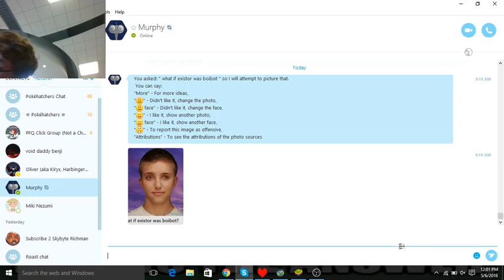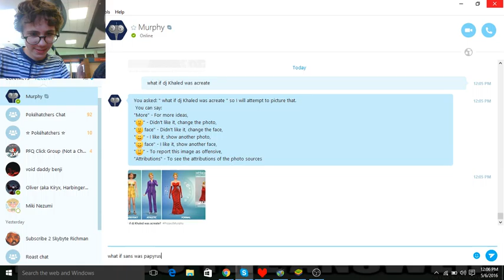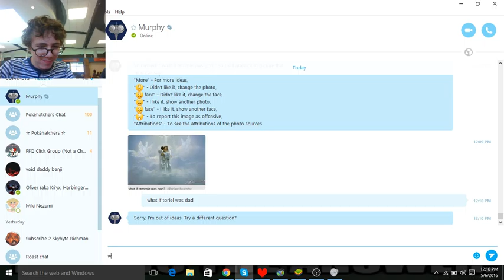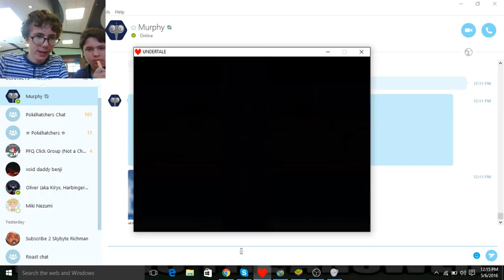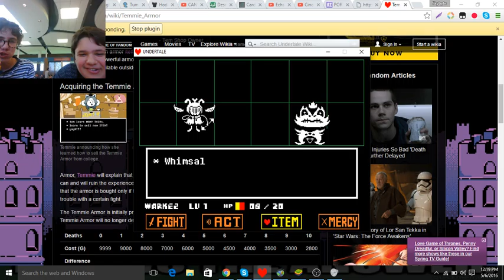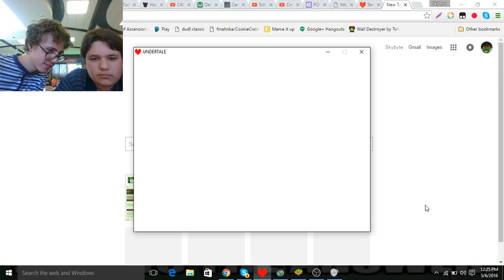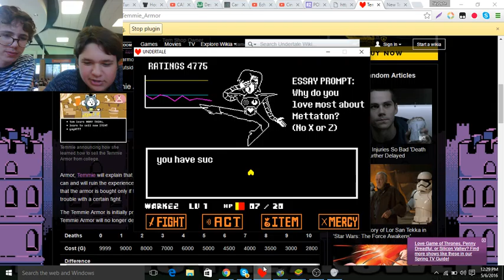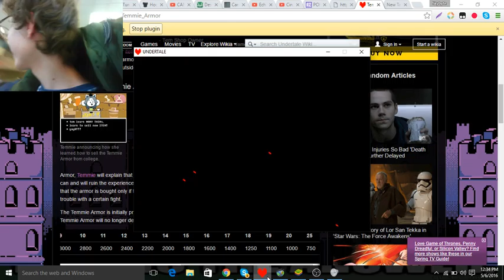Lunch Episode 37/LUNCHDERTALE Episode 32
Lunch EX